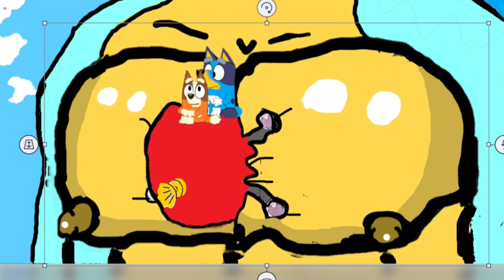SPONGEBOB MOVIE | BANDIT SAVES THE DAY USING HIS PEC LAUNCHER WITH BLUEY *REQUEST* *BAWONG*💪🐺💙👀🥵🔥🐾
What's up guys its ya boy Horror Shadow99 here and Today we got a Hot Banger video for ya'll,

So in today's video one many of you guys requested me to make a Bluey Bandit version of the David Hasselhoff Saves The day scene from the SpongeBob Movie (2004), thank you guys so much for waiting patiently as I make new videos every week, with that being said let us get Bandit the Blue Heeler Life Guard gets his time to shine by saving SpongeBob and Patrick in a 25 second Cameo! 💪🐺💪👧🍑❤👀🥵💦